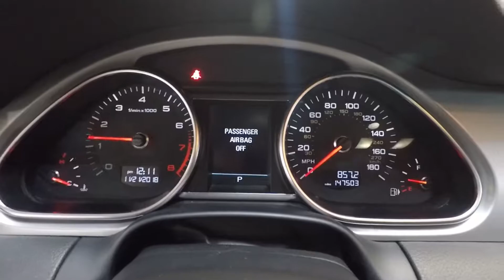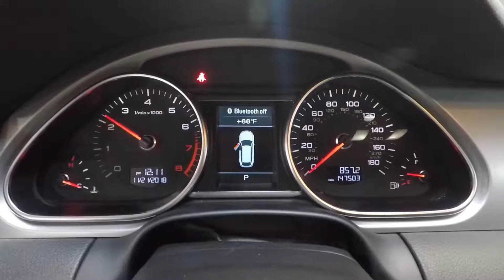SOLD 2013 Audi Q7 Prestige, Silver/Black int, 3.0liter/280hp Supercharged V6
2013 Silver Audi Q7 Prestige

Beautifully maintained S.U.V.

Silver w/Black interior, 3.0liter/280hp Supercharged V6

The Audi Q7 established itself in the luxury SUV class with bold styling, numerous tech features and five-star safety ratings. TheSupercharged V6 engine is all mated to a Tiptronic eight-speed automatic transmission and quattro all-wheel drive. Standard features include leather upholstery, heated seats, automatic dual-zone climate control, 6-disc audio system and 18-inch wheels, power liftgate, auto-dimming mirrors, and Bluetooth. The TDI adds 19-inch wheels and chrome exterior trim. The S line adds even more standard luxuries such as Bose audio, three-panel sunroof, sunshades, bi-xenon headlights, side assist, advanced key and 20-inch wheels.

This local one owner example has been meticulously maintained since new and we have the service records to prove it!